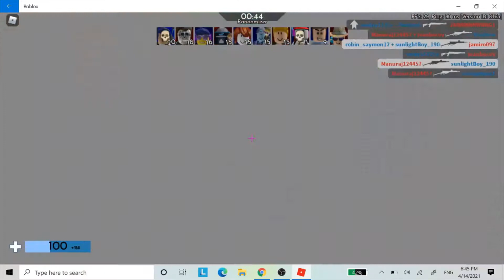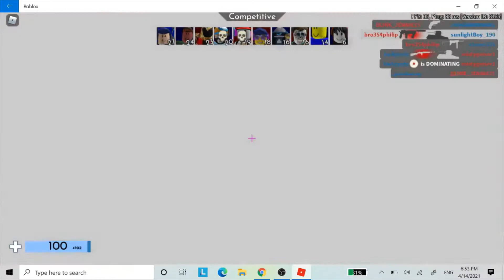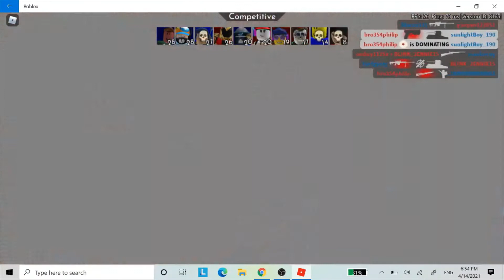2 Win Streak!! Mantap 😎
Hallo Teman-teman semoga kalian terhibur video kali ini!